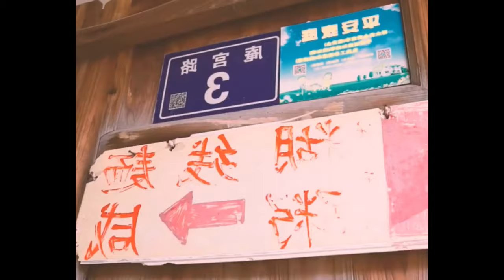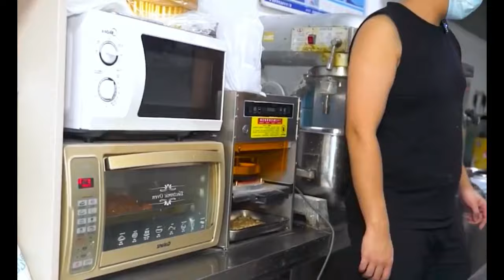You said you like to eat fried sausages like flowers downstairs, I learned it right away Foods